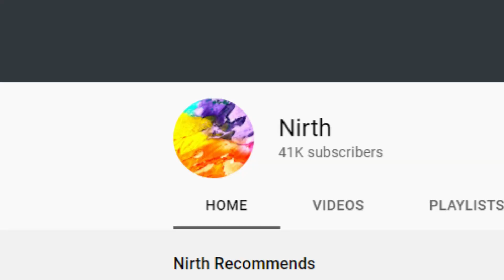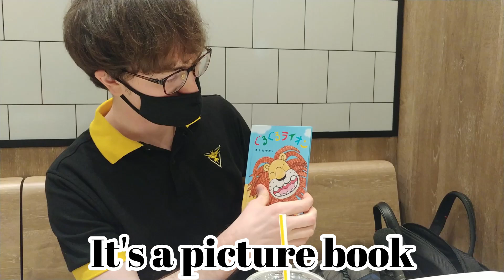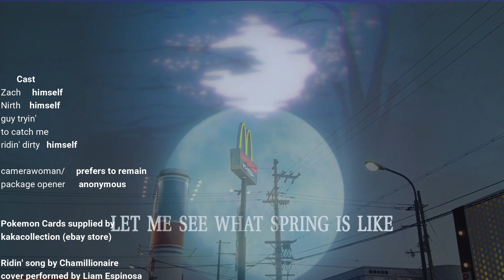Pokemon 25th anniversary Japan (Mcdonalds)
Watch till the end for the Evangelion Fly Me To The Moon masterpiece
McDonald's Pokemon cards 2021 but in JAPAN
Yes, it's the 25th anniversary celebration of our favorite anime of all time!
I got the Happy Meal
It's called ハッピーセット in the Japanese language

Thanks to  @nirtheart   for buying me a Happy Set.
Who else can't wait for Diamond and Pearl remakes???

Pokemon cards supplied by Kaka Collection on ebay

Fly me to the moon from Evangelion but I don't know exactly which version is in my video (got it from a meme) but here's one that sounds like it:
FLY ME TO THE MOON AYANAMI Version
Artist
Megumi Hayashibara

Hello, everyone. I'm Zach. I'm from Houston, Texas and I've been in Japan since March of 2016.

Sometimes I post pictures of my life in Japan and previews of videos before they are uploaded to YouTube:

Join my Patreon and (depending on membership level) I will send you anything you want from Japan like a fully customized Premium Japan Loot Box at the higher tier or a booster pack of the newest Pokemon TCG set or something like that of your choosing at the lower tiers.

I can afford to eat quite a few more Calorie Mates every month now. Makes life much better than when I had zero Patrons.

If you send me PayPal money (even just $1) you will get a shout-out in one of my next videos and also a warm happy feeling because you'll know you helped a starving English teacher in Japan get his next Calorie Mate fix. Higher amount of PayPal money equals higher quality shout-out or even an entire video dedicated to you! A dolla would probably be a mention in the ending credits and description. $10 would be a quality shout-out at the beginning. More than that would be like a dedicated video, channel review, etc,,,,whatever you want.